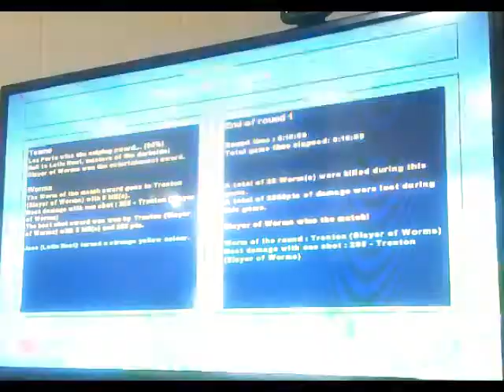Worms WOrld Party ELimination Rd5 Match 3 and 4